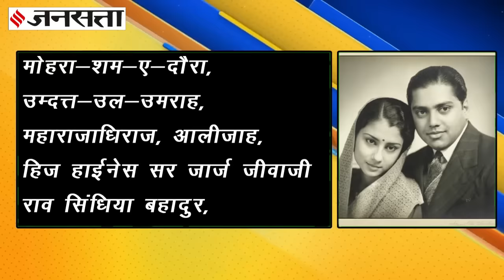पति जीवाजीराव सिंधिया के Title से परेशान थीं Rajmata Vijyaraje Scindia, नेहरू भी हो गए थे नाराज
Jiwaji Rao Scindia Big Title and Vijyaraje: पीएम मोदी (PM Modi) के मंत्री ज्योतिरादित्य सिंधिया (Jyotiraditya Scindia) का ग्वालियर राजघराना (Royal Family of Gwalior) हमेशा से भारतीय राजनीति (Indian Politics) के केन्द्र में रहा है। उनकी दादी और बीजेपी (BJP) की दिग्गज नेता राजमाता विजयाराजे सिंधिया (Rajmata Vijyaraje Scindia) भी हमेशा से देश की राजनीति में छाई रहती थीं। उनके पति और ग्वालियर के आखिरी महाराज जीवाजी राव सिंधिया (Jiwaji Rao Scindia) के नाम के साथ जुड़ा लंबा टाइटल (Title) हमेशा से राजमाता को परेशान करती थीं। इस लंबे टाइटल की वजह से तत्कालिन प्रधानमंत्री (Prime Minister) पंडित जवाहर लाल नेहरू (Pandit Jawaharlal Nehru) भी नाराज हो गए थे।